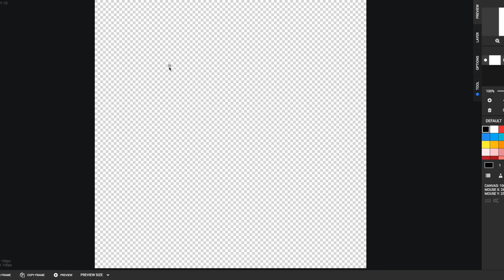Pixel Art Llama!💙 (For Daisy)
Thank you for commenting your idea Daisy! Please go and find Daisy's two channels: SimplyBlossom and SimplyBlosssom_gaming!
Comment your ideas on my pixel art owl video, like lots of other people!